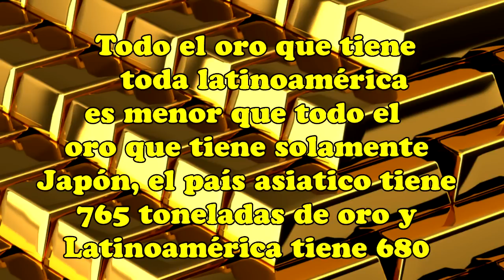Los países con más reservas de Oro en Latinoamérica TOP 5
Si quieres un vídeo sobre algo pídelo en la caja de comentarios.

GRACIAS .

RESERVA DE ORO TOTAL:

1- Brasil - 9600 TONELADAS
2- México - 5112 TONELADAS
3- Argentina - 811 TONELADAS
4- Venezuela - 530 TONELADAS
5- Bolivia - 425 TONELADAS

GL 100